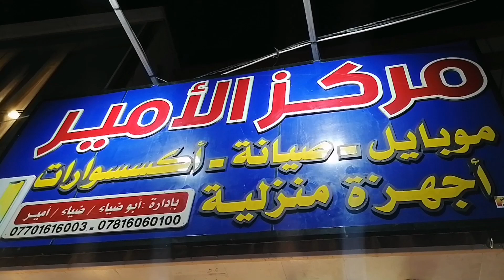المشخاب . مركز الامير .ابو ضياء الاسماعيلي